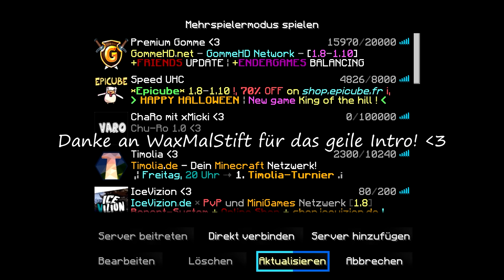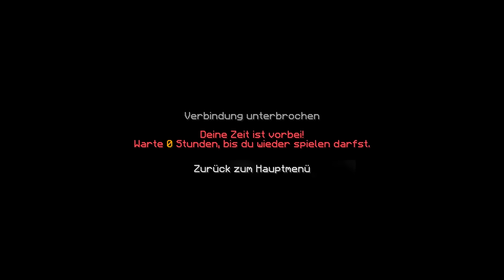Minecraft ChuRo #6 | DER NETHER! | EIGENES CHURO INTRO! | Kotti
Equipment: Aufnahme

- Ich hoffe :)